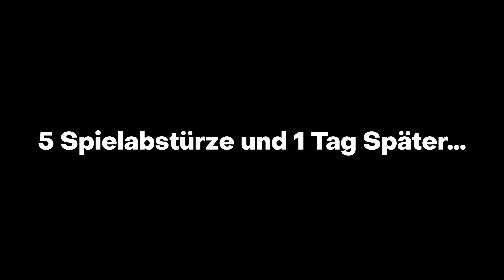Minecraft, aber HÜHNER legen OP-ITEMS...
GuMo Freunde,
In der heutigen Challenge ist alles ganz normal, bis auf eine Ausnahme... Hühner legen OP-Items! Diese Aufgabe klingt dadurch auf den ersten Blick vielleicht recht einfach, ich hab mir aber natürlich mal wieder ein Handicap ausgedacht. Der einzige Weg, wie wir heute an Enderaugen rankommen dürfen, ist nämlich durch genau diese Drops, was am Ende wirklich extrem lange gedauert hat...
Viel Spaß :)
(Werbung)
Miete jetzt deinen Gameserver bei GPORTAL!